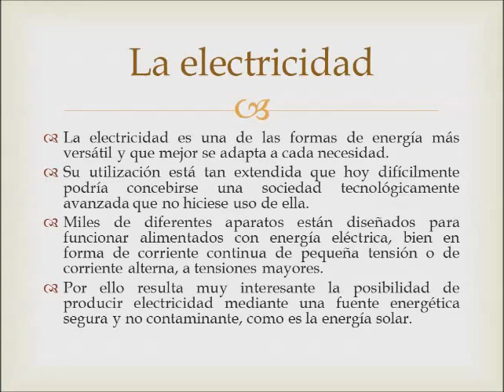Introducción a la Energía Solar Fotovoltaica